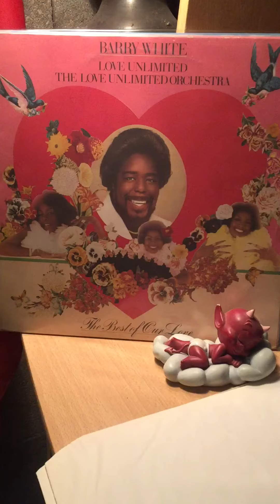Barry white-i love to sing the songs i sing